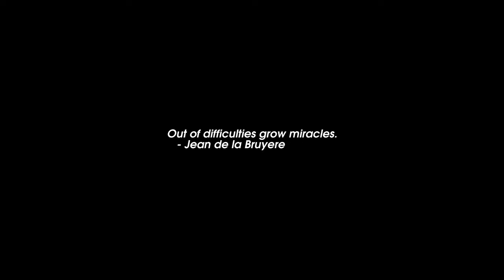Sunrise Time-lapse: Saturday, March 12, 2022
On this day:
   Gustav Robert Kirchhoff born, 1824, physicist
   Terry Pratchett (Sir) dies, 2015, author
   The first bottles of Coca Cola were sold, 1894
   Commonwealth Day in Swaziland
   Independence Day in Mauritius
   Moshoeshoe's Birthday in Lesotho
   Renovation Day in Gabon

Today's random fortune, quote, or snark:
Don't I know you?